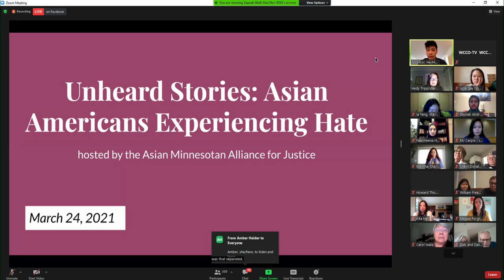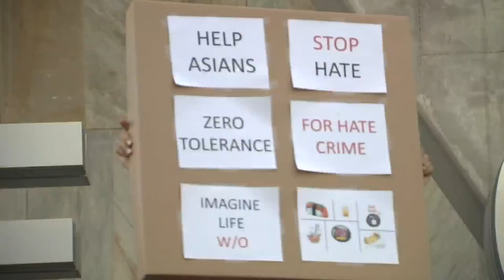How To Help Combat Anti-Asian Hate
With violence against Asian Americans growing across the country, communities are starting to take action. Caroline Cummings reports on how local community leaders say you can help (2:30) WCCO 4 News At 5 - March 24, 2021